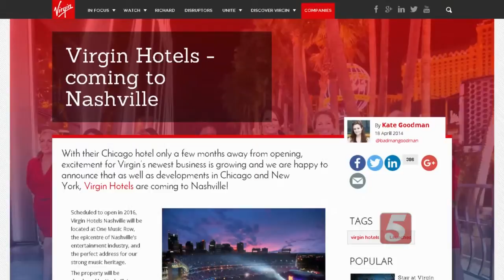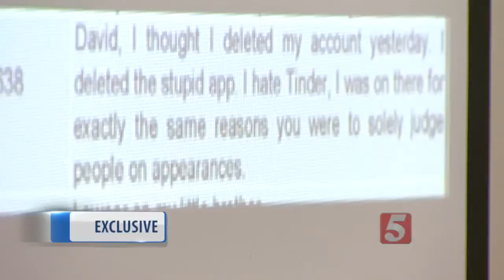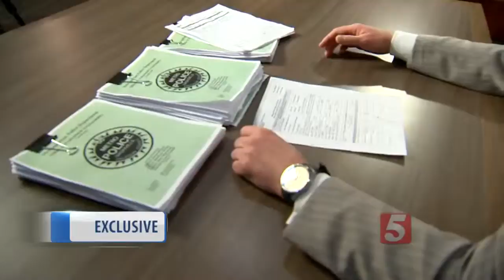Exclusive Interview: Chase On Bogus Charges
Developer David Chase speaks out for the first time about the how he was treated unfairly in bogus domestic assault case.